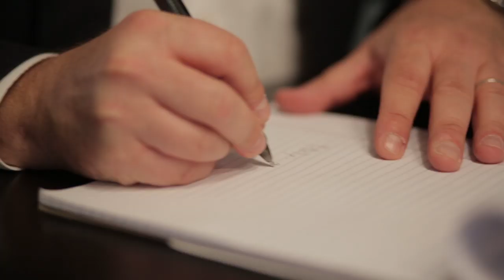Mark Brnovich for Attorney General: Family Values